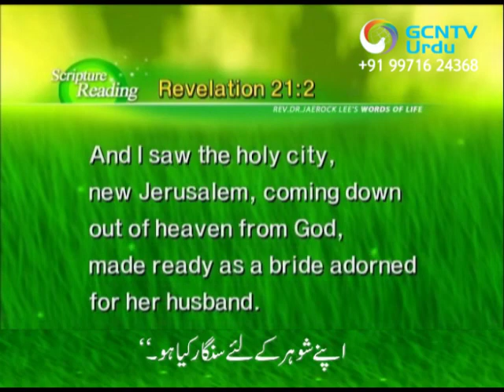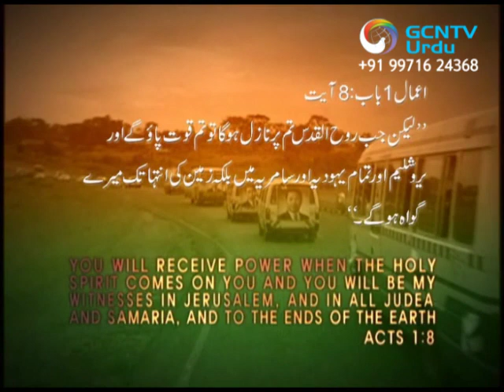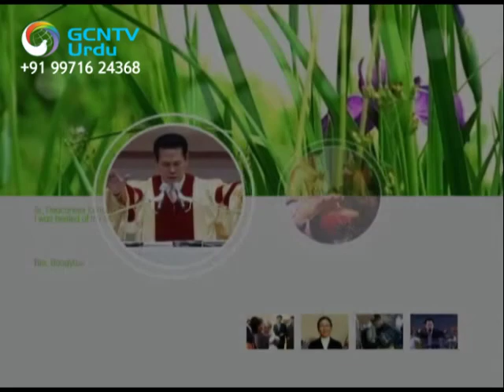Heaven 40 - Urdu